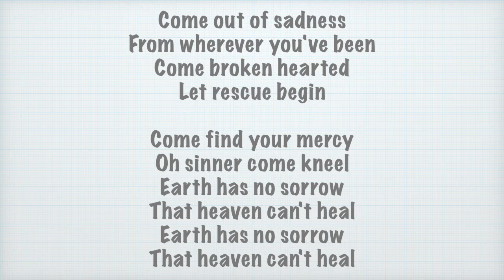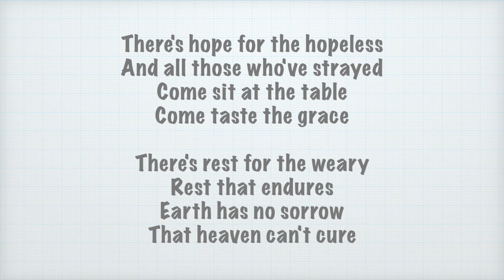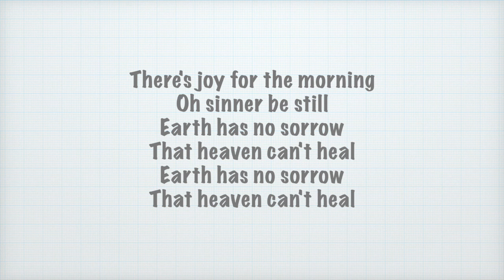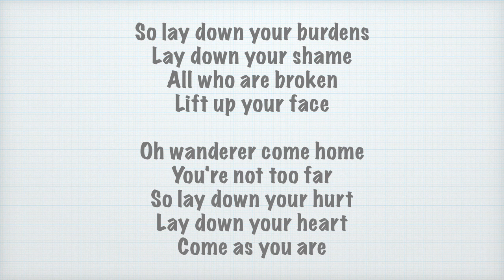Come as You Are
Come as you are, by Crowder, Led by Marc Williamson.

Another one referenced by Marc in his "Worship Wednesday".

What does it mean for you to "Come as You Are"?
It's one thing to come as we are, but how do we leave?